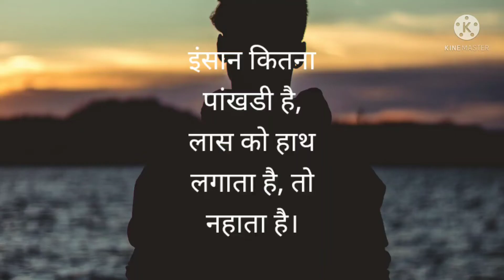इंसान की फितरत/दिल को छू लेने वाला सच